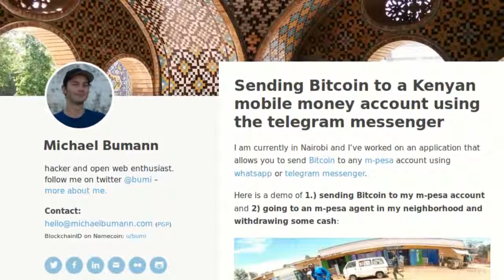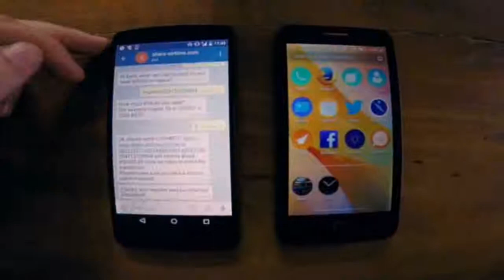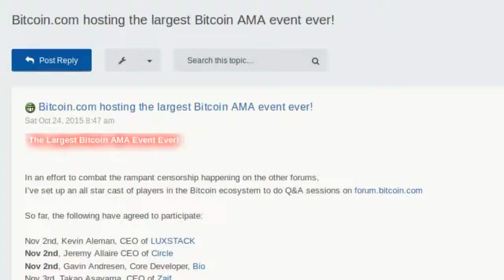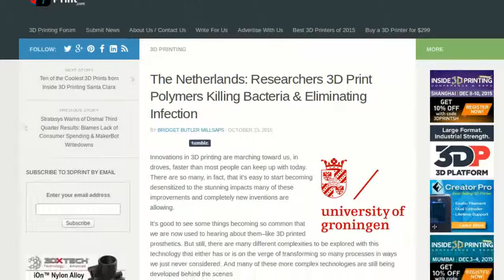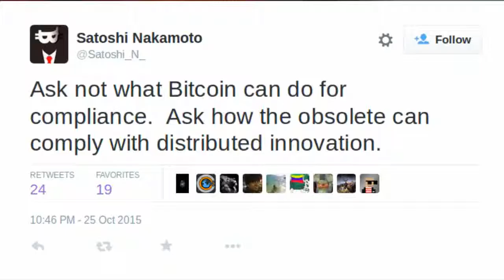NEWS - Bitcoin to M-Pesa Reddit millionaire Synergys trading bots